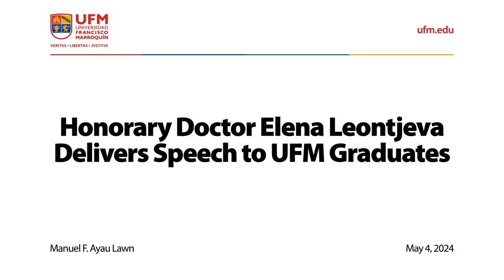Honorary Doctor Elena Leontjeva Delivers Speech to UFM Graduates (May 2024)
Honorary Doctor Elena Leontjeva delivers a commencement speech to the graduates of Universidad Francisco Marroquín, emphasizing the impact of education and the significance of choices made along their academic journey. She uses a metaphor, making reference to a “special key” that the graduates have, one that has the power of both professional knowledge and the understanding of how market economies operate.

Leontjeva emphasizes the significance of maintaining a balance between professional expertise and a comprehension of economics, in addition to the professional education provided at UFM. She notes that it's becoming increasingly rare to find this equilibrium in professionals today. While there are many outstanding doctors, architects, and nutritionists, there is a scarcity of individuals who possess a deep understanding of how the market economy functions.

“You received not only professional knowledge at UFM, but also you received an understanding of how market economy operates.” — Elena Leontjeva

According to Leontjeva, the world we live in is full of relationships built on money and market exchange. She emphasizes that this isn't inherently negative but rather something to understand and be mindful of. There will be occasions when you must negotiate your salary and contract, and without prior knowledge of market exchange, these situations might seem contradictory. However, learning about market exchange at UFM teaches that it generates new value and benefits not only for individuals but also for their colleagues.

“I never thought I would ever become a doctor, but life is full of surprises.” — Elena Leontjeva

Additionally, Leontjeva shares her personal experience of transitioning from a doctoral student to a key figure in creating a free-market environment in her country following its independence. This experience serves as a testament to the transformative potential of education and highlights the responsibility these graduates now have in carrying and shaping their communities.

She extends gratitude to the graduates' parents, acknowledging their sacrifices to provide their education at UFM, and highlights the continuity of love and sacrifice that passes on from one generation to the next one.

“This makes life not a dumb place but a place where free market principles create wealth.” — Elena Leontjeva

Leontjeva motivates the graduates to continue the legacy of their alma mater by spreading the values they were taught. Whether in their professional or personal lives, liberty, responsibility, and respect should be integral. In doing so, she emphasizes the importance of approaching the future with bravery and resilience, alongside the knowledge and values acquired during their time at UFM. Additionally, she encourages the graduates to navigate the complexities of market economies and the world with confidence and integrity.

“With those special keys you open the doors and even the gates of professional success of peace, happiness, and personal fulfillment.” — Elena Leontjeva

As the speech concludes, Leontjeva symbolically passes on the "key" of knowledge to the graduates, signifying their readiness to unlock the doors of professional success and personal fulfillment. Her inspiring words resonate as a call for the graduates to embrace their roles as wardens of economic and social change, both for a common future people are looking forward to living in. With applause, the graduates depart, embarking on their next chapter with a profound understanding of the transformative power of education and the possibilities that lie ahead.

Organized by:
Universidad Fransisco Marroquín